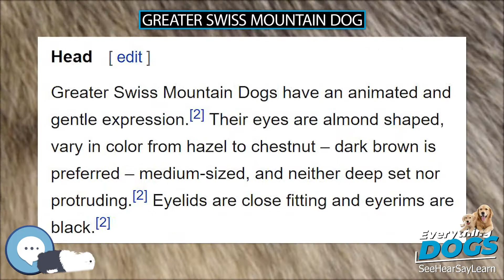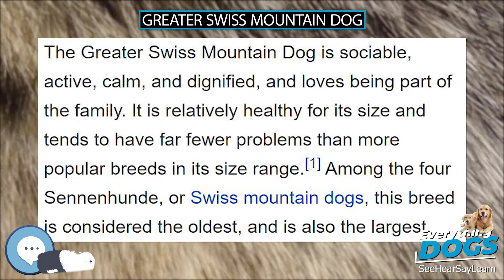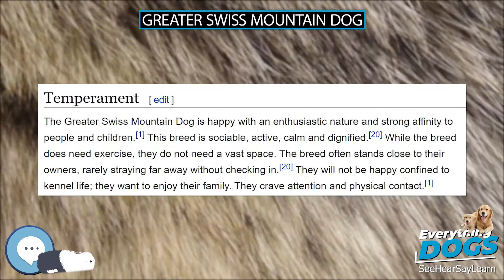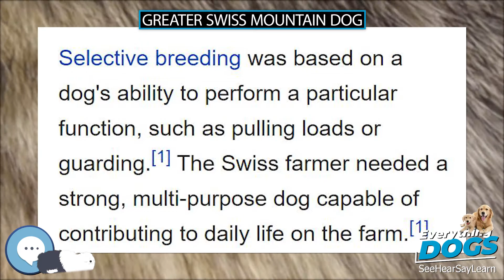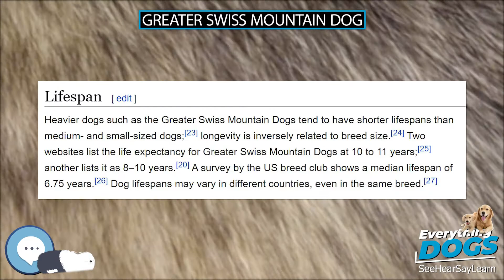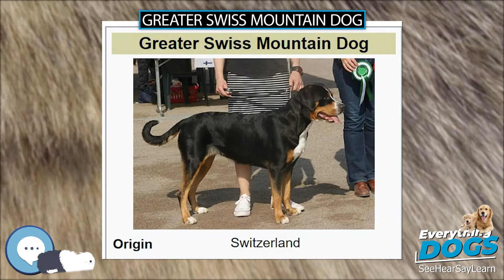Greater Swiss Mountain Dog 🐶🐾 Everything Dogs 🐾🐶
The Greater Swiss Mountain Dog (German: Grosser Schweizer Sennenhund or French: Grand Bouvier Suisse) is a dog breed which was developed in the Swiss Alps. The name Sennenhund refers to people called Senn or Senner, dairymen and herders in the Swiss Alps. Greater Swiss Mountain Dogs are almost certainly the result of indigenous dogs mating with large mastiff types brought to Switzerland by foreign settlers. At one time, the breed was believed to have been among the most popular in Switzerland. It was assumed to have almost died out by the late 19th century, since its work was being done by other breeds or machines, but was rediscovered in the early 1900s.lking about everything up and down the tree of canines, or should I say Canidae.

38 Extraordinary Tales of Love, Loyalty, and Life With Dogs
Every Dog: A Book of Over 450 Breeds
Outward Hound Interactive Puzzle Toy
Extreme Dog Toy - Toughest Natural Rubber, Black
Doggie Tail Interactive Dog Toys - wiggles